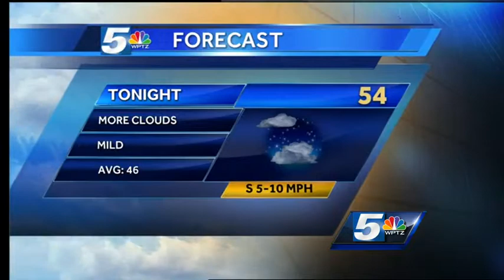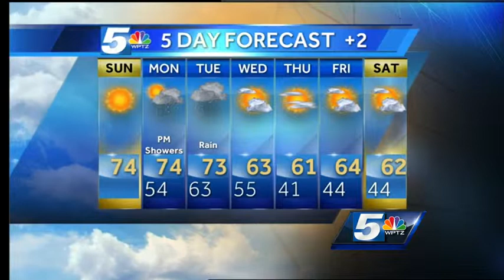Rain is on the way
We are sunny and dry for another day or two, but it wont last long with a cold front on its way that will bring some rain.